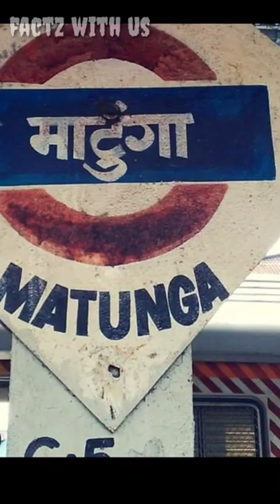Fact about Atlas butterfly